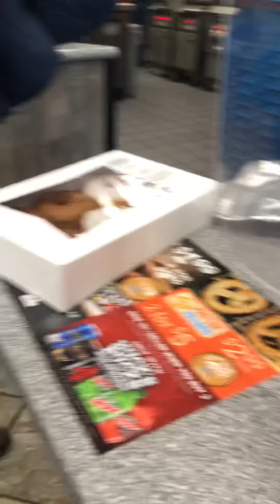This is part 2 sorry guys if you got mixed up about the 2 part 1s I hope you understand!